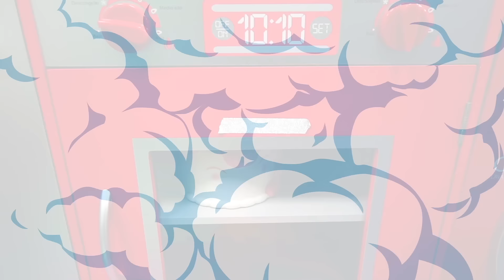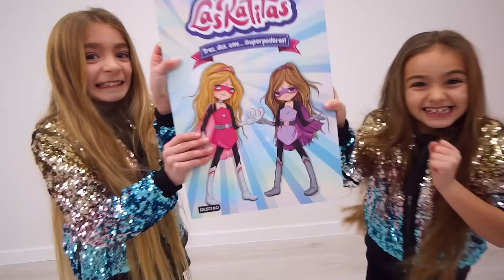Las Ratitas Claudia y Gisele preparan comida a domicilio drive thru!!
LIBRO DE LAS RATITAS: